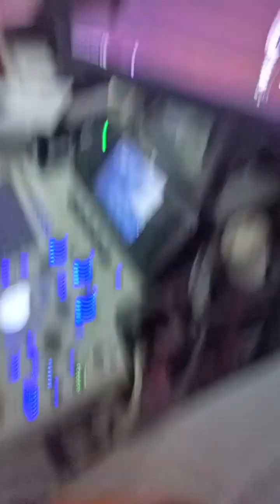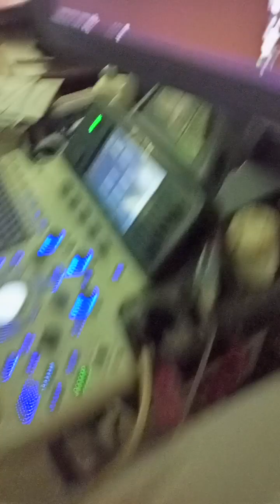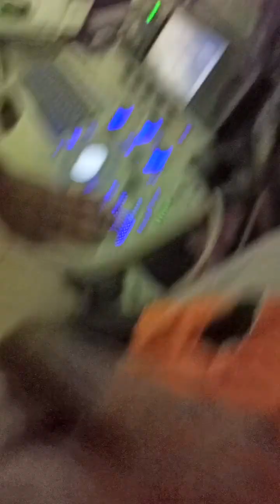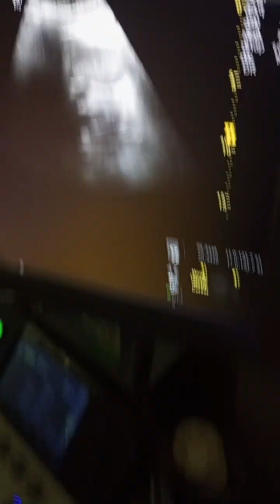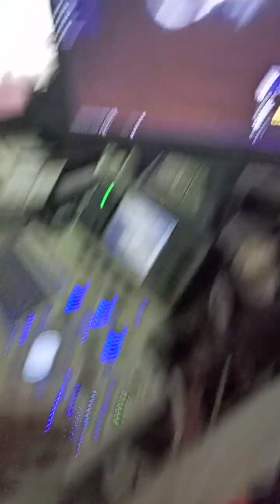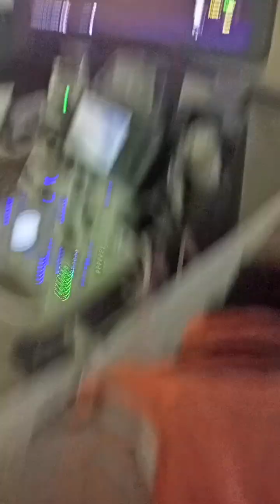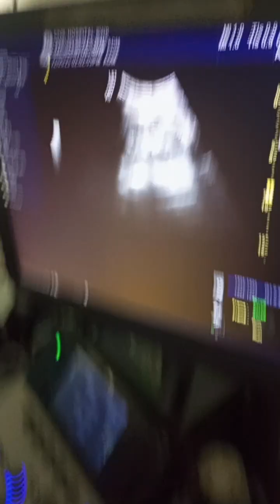how I do ultrasound of abdomen...probe positioning , gallbladder forcus ...basics of usg abdomen